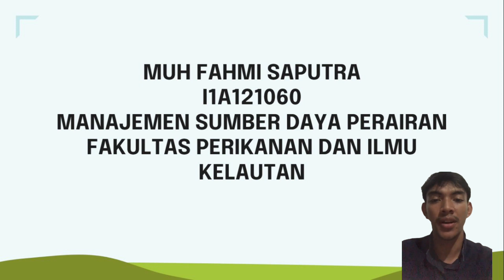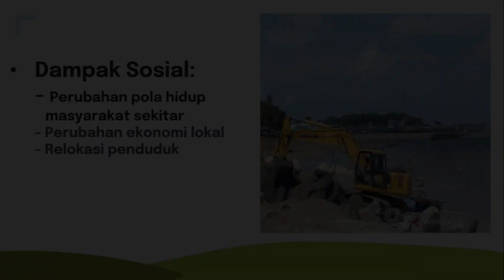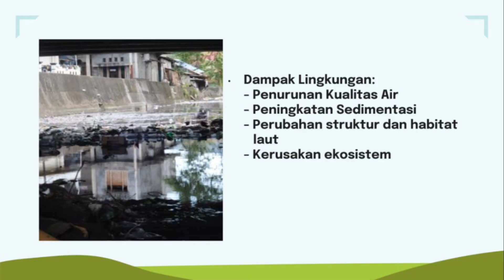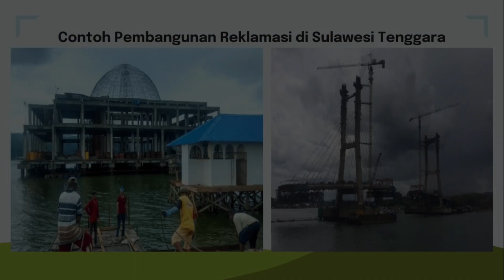Dampak Pembangunan Reklamasi Terhadap Kualitas Air. Ini Penjelasannya